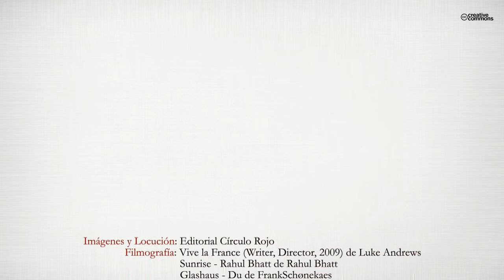Y vi llorar al payaso y otros (Booktrailer) - Editorial Círculo Rojo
El silencio, la soledad acompañan a las protagonistas de éstos relatos hasta tal punto que han llegado a acostumbrase de tal forma que no conciben sus vidas sin ellos.